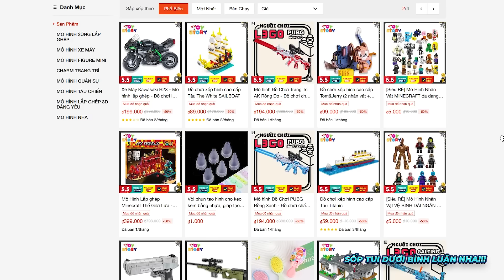Tiêu Điểm Trang Phục#15: Hayate Thống Soái Dạ Ưng có đẹp như lời đồn? | NCDT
©️ Bản quyền thuộc về NCDT
©️ Copyright by NCDT
Please do not Reup